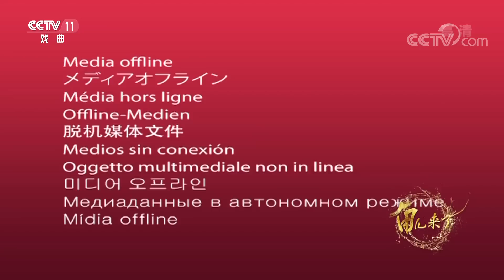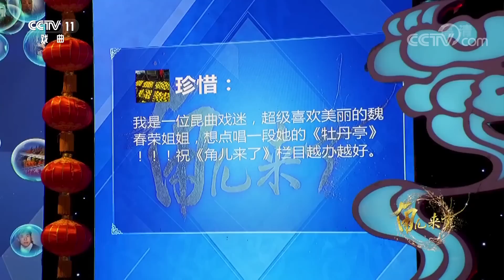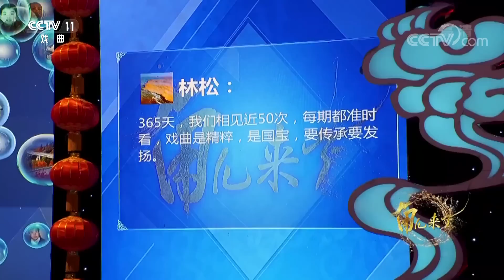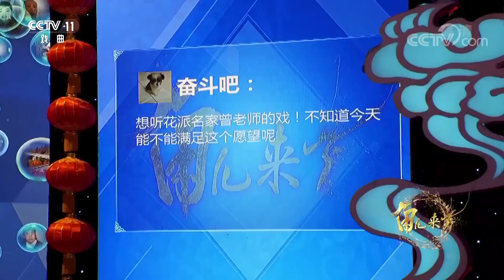多位角儿齐聚舞台献上年末戏曲盛宴 《角儿来了》 20190106 | CCTV戏曲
本期节目主要内容：
02:11 京剧《天女散花》片断 表演：丁晓君；
07:45 京剧《柳荫记》片断 表演：宋小川 窦晓璇；
15:34 豫剧《抬花轿》片断 表演：王红丽 河南小皇后豫剧团；
21:52 昆曲《牡丹亭》片断 表演：魏春荣 刘大馨；
29:36 越剧《爱歌》片断 表演：李旭丹 王婉娜；
35:02 京剧《定军山》片断 表演：王平；
37:27 河北梆子《大登殿》片断 表演：彭蕙蘅 康佳欢 康佳乐；
42:36 粤剧《白蛇传·情》片断 表演：曾小敏 文汝清 朱红星；
48:50 评剧《黛诺》片断 表演：曾昭娟 天津评剧院；
54:35 昆曲《长生殿》片断 表演：邵峥 邵天帅 北京戏曲艺术职业学院。

《角儿来了》是一档大型融媒体互动戏曲周播栏目。节目选取戏曲名角为切入点，他们或开宗立派，或是创新发展，或是时代先锋。通过对他们艺术传承与生活趣味的微观表达，突显向名角儿致敬，向传统致敬，向时代致敬的宏伟主题。节目以“还原名家本真，寻回时代情怀”为宗旨，打造“融媒互动、跨屏播出、全民参与、情境访谈、科技点亮舞台”等核心亮点，满足广大观众看大戏看好角儿的需求，讲述梨园名角的传奇故事，打造中国戏曲的舆论风标。